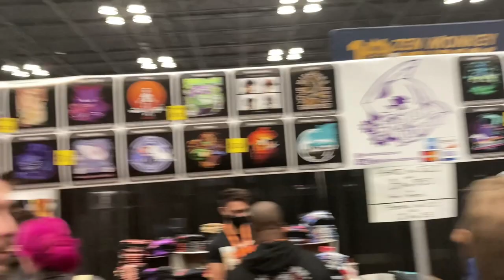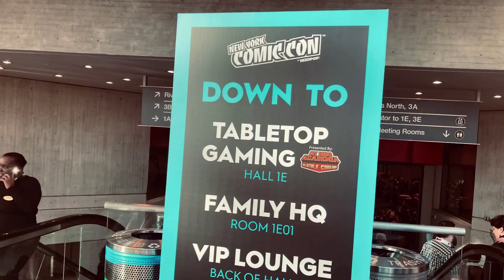A DAY IN OUR LIFE VLOG NEW YORK COMIC CON 2022 TOUR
575 EAST TREMONT  AVE  BRONX NY 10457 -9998